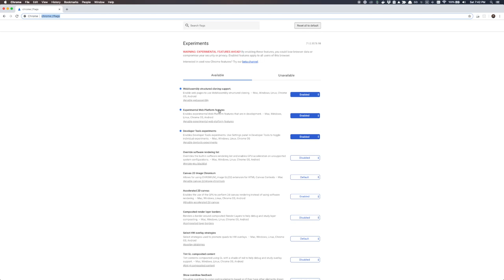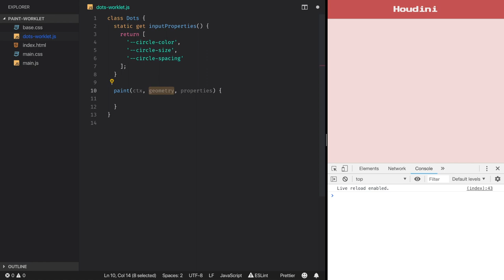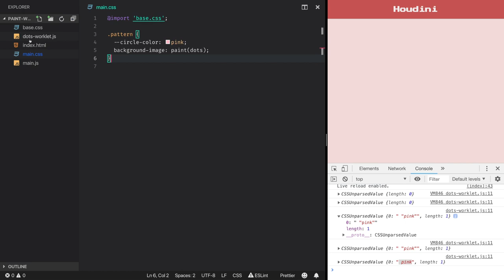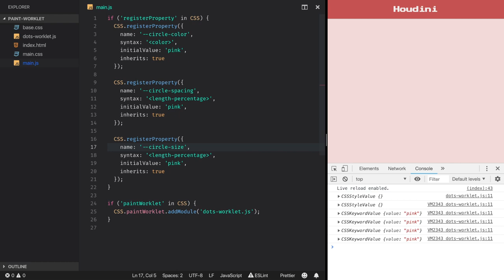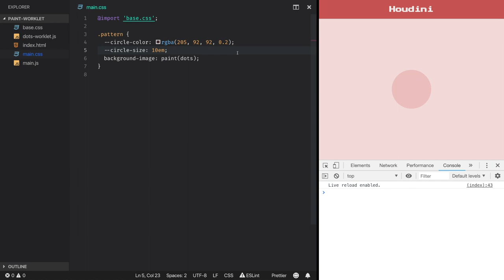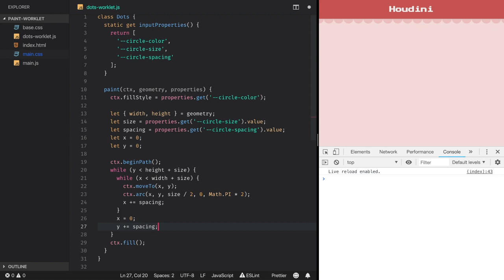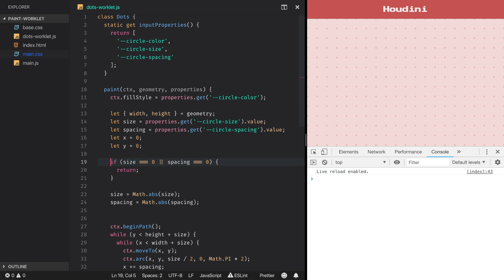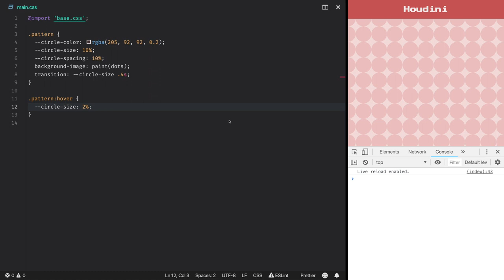Houdini Tutorial: CSS Painting and Custom Properties | Sparkbox Web Development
Houdini is the name of both a W3C task force and a set of CSS-oriented web APIs created to allow authors to extend and enhance the platform. More specifically, the APIs provide hooks into the rendering cycles that run in every web browser, giving us the ability to customize the features of CSS.

Houdini is so exciting because it opens a new feedback loop between web authors and web-specification authors.

Sparkbox developer Nate Jacobs shows you how Houdini gives developers the power to extend CSS, including how to use two recently available APIs: "CSS Paint" and "Properties and Values."

Learn how Sparkbox can help bring your web project to life